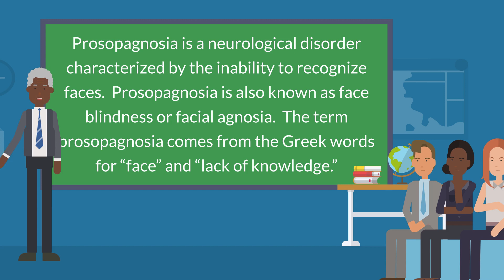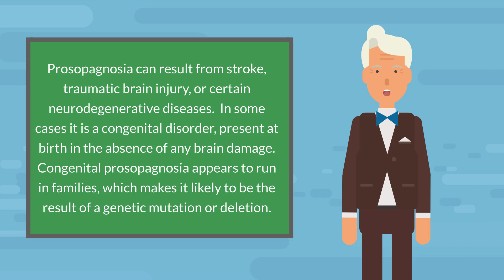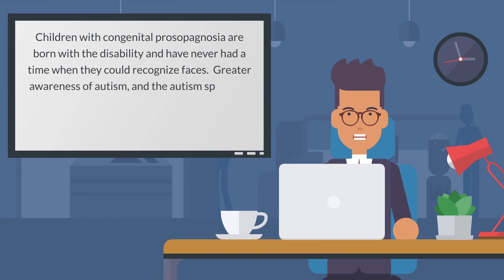Prosopagnosia - What It Is, Treatments & Long Term Effects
Prosopagnosia is a neurological disorder characterized by the inability to recognize faces.  Prosopagnosia is also known as face blindness or facial agnosia.  The term prosopagnosia comes from the Greek words for “face” and “lack of knowledge.”   Depending upon the degree of impairment, some people with prosopagnosia may only have difficulty recognizing a familiar face; others will be unable to discriminate between unknown faces, while still others may not even be able to distinguish a face as being different from an object.  Some people with the disorder are unable to recognize their own face.  Prosopagnosia is not related to memory dysfunction, memory loss, impaired vision, or learning disabilities.  Prosopagnosia is thought to be the result of abnormalities, damage, or impairment in the right fusiform gyrus, a fold in the brain that appears to coordinate the neural systems that control facial perception and memory.  Prosopagnosia can result from stroke, traumatic brain injury, or certain neurodegenerative diseases.  In some cases it is a congenital disorder, present at birth in the absence of any brain damage.  Congenital prosopagnosia appears to run in families, which makes it likely to be the result of a genetic mutation or deletion.  Some degree of prosopagnosia is often present in children with autism and Asperger’s syndrome, and may be the cause of their impaired social development.

The focus of any treatment should be to help the individual with prosopagnosia develop compensatory strategies. Adults who have the condition as a result of stroke or brain trauma can be retrained to use other clues to identify individuals.

Prosopagnosia can be socially crippling.  Individuals with the disorder often have difficulty recognizing family members and close friends.  They often use other ways to identify people, such as relying on voice, clothing, or unique physical attributes, but these are not as effective as recognizing a face.  Children with congenital prosopagnosia are born with the disability and have never had a time when they could recognize faces.  Greater awareness of autism, and the autism spectrum disorders, which involve communication impairments such as prosopagnosia, is likely to make the disorder less overlooked in the future.